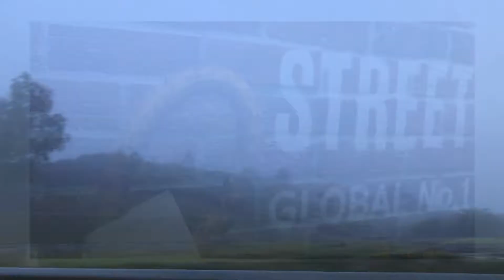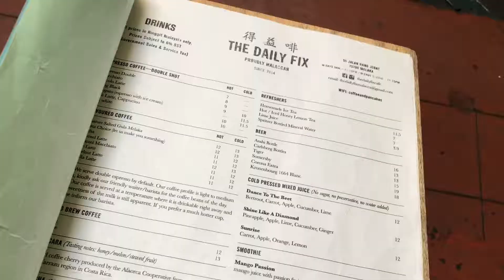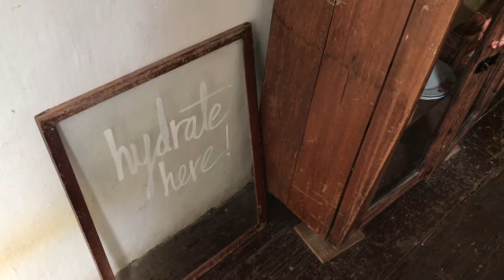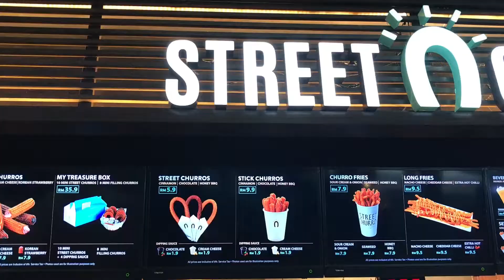Malacca Vlog| Instagram Worthy Cafe In Jonker Street| What I Eat And Where I Visit In Malacca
趁着周末的时候和家人去了马六甲 吃了每次都会去吃的酿豆腐 可惜这次去老板换人了 味道也变了 早知道就去吃鸡饭粒了😣（吃完早餐太饱了排队人龙也长就没吃）

The daily fix cafe是很复古旧式的咖啡厅 里面氛围好好 摆设都特别古色古香很适合拍照 去的时候需要排队 等待被安排位置 但是服务员态度很好 Pancake也很好吃 值得一去

下午的时候去吃了娘惹Laksa 跟一般Laksa比起来香料味比较浓 可能不是所有人都能接受 但还是蛮好吃的 吃饱后去了商场走走逛得差不多天就黑了

晚餐等了一个半小时 觉得不是特别值得等待 味道也很普通 不推荐就没写店名了哈哈